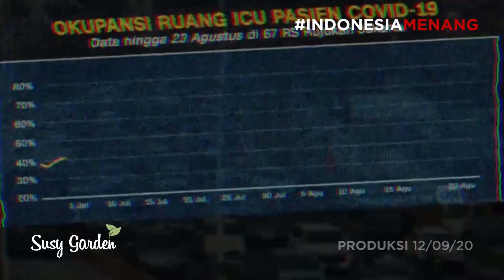BOSSMAN MARDIGU (COVER BY SUSY GARDEN)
Tanggal 9 september 2020, Gubernur DKI Jakarta Anies Baswedan mengumumkan "menarik rem darurat, yang itu artinya kita terpaksa kembali menerapkan pembatasan sosial berskala besar. Dengan demikian, "bukan lagi PSBB transisi, tapi kita harus melakukan PSBB sebagaimana masa awal dulu ! (Video anies baswedan dan jakarta)

Banyak sahabatyang bertanya harus bagaimana? Sontoloyo ini tau apa...
tapi Disini kita ligat bagaimana emak2 ditantang, bagaimana bisa diam dirumah tapi bisa tetap produktif.
Kita harus berterimakasih dan bersyukur kita punya hobi yang indah ini.

Hobi yang bisa dikerjakan mudah tanpa keluar rumah. Hobi yang dimasa pandemi ini malah bisa menghasilkan uang, hobi yang bisa merubah daun jadi emas. Lama-lama mungkin bisa merubah mata uang dengan underlaying daun bukan emas lagi. Itu becanda lo ya...

Ayo emak2 penilik monstera variegata atau philodendron lainnya.. kita harus berdaulat ! (Footage tanaman)

Jangan cuma beli2 terus bikin mati tanaman.. ayo belajar, kalau ada akar angin air layering,cutting atau lakukan apasajalah untuk memperbanyak.. sudah banyak banyak tutorial2nya di youtube..

Kita bantu pasokan barang, jangan cuma bisa teriak petani jual harga tanaman mahal... kalau belum sangup beli yo wes perbanyak yang ada saja... tapi jangan sampe mati lo yaa.. belajar makanya..   ini cuma saran si sontoloyo ini lo...

Jadi Emak-emak indonesia kalau mau maju, jangan banyak2 beli produk impor, beli2 dikit  boleh tapi jangan kebanyakan...jangan mau dikuasai oleh  asing dan aseng.. jangan diambil hati lo yang suka belanja barang branded...

Pengalihan trend ke tanaman hias indobesia ini menurut saya brilian, kita bantu petani, penjual pot, pembuat sekam, penjuk pupuk, kita bangun ekonomi mikro sampai level terkecil..

Jadi ke apa ditunggu lagi ? Jangan cuma duduk2 nonton tv, ketakutan covid terus stress malahjadi sakit, Bertani sana !